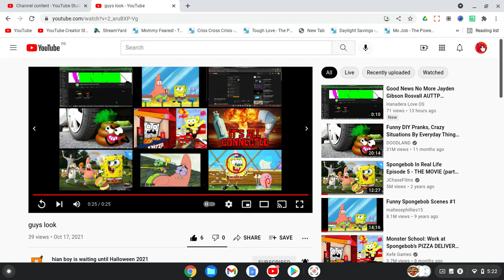I Wish For Comunity Tab + For YouTube